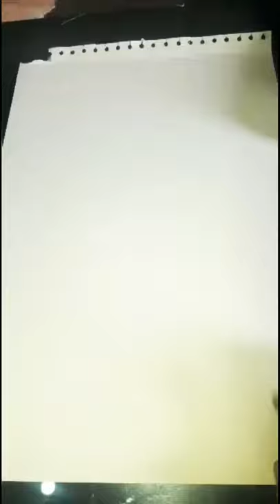Art nature painted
Art Techniques# you will love